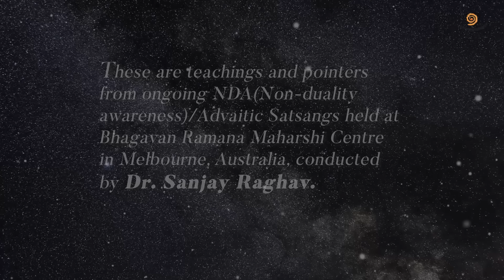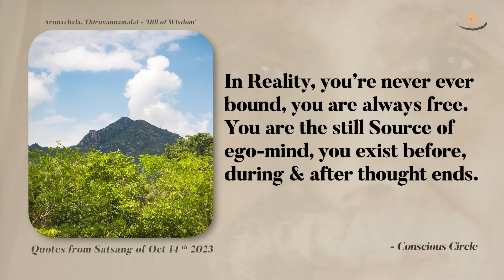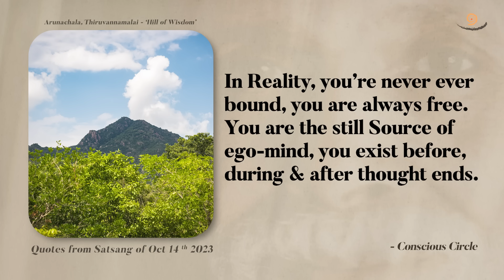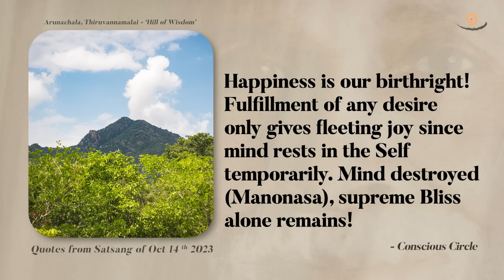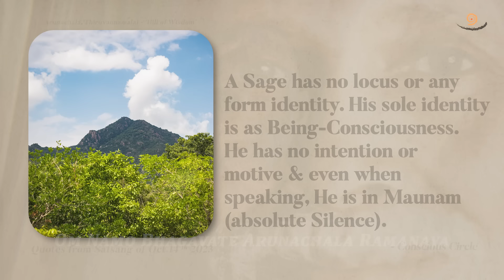606. Bhagavan Ramana Satsang - Happiness is our Birthright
14th Oct 2023